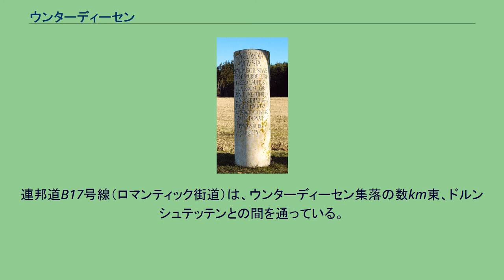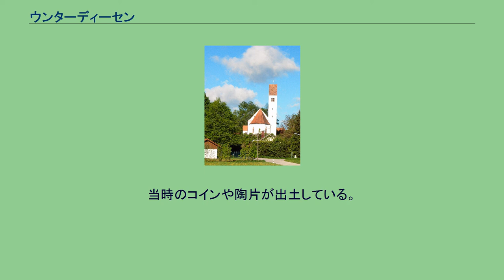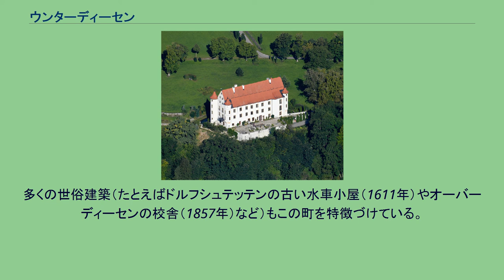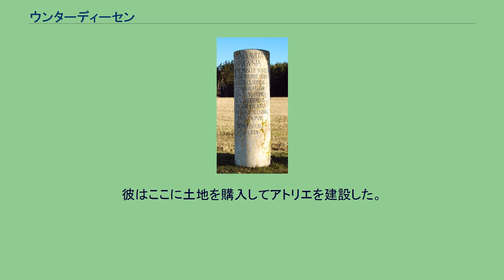ウンターディーセン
ウンターディーセン (ドイツ語: Unterdießen) はドイツ連邦共和国バイエルン州オーバーバイエルン行政管区のランツベルク・アム・レヒ郡に属す町村（以下、本項では便宜上「町」と記述する）で、フックスタール行政共同体を形成する自治体の一つである。
ウンターディーセンに建つクラウディア街道の里程標（レプリカ） ウンターディーセンはローマ時代のクラウディア街道沿いに位置する。
連邦道B17号線（ロマンティック街道）は、ウンターディーセン集落の数km東、ドルンシュテッテンとの間を通っている。
この町はレヒ川の西約2kmの広い段丘上に位置し、古いモーレンが東の境界をなしている。
オーバーディーセンおよびウンターディーセンをヴィースバッハ川が流れており、ドルンシュテッテンはこれより東に位置する。
現在の形の行政体としてのディーセンは、1972年の市町村再編によりウンターディーセンと、ドルンシュテッテンを含むオーバーディーセンが合併して成立した。
ローマ時代の西暦50年にはすでに最初のローマ街道としてクラウディア街道がフュッセンからこの町を通ってアウクスブルク方面に伸びていた。
この街道とレヒ川に沿ってローマ軍団の定住地が造られた。
当時のコインや陶片が出土している。
初めて文献に記録されたのは1126年である。
ディーツェン家がこの町の名前の由来である。
ディーツェンは古高ドイツ語で「盛り上がった山」を意味する Diuzan、あるいは「轟々と流れる川」を意味する中高ドイツ語の Tosen のいずれかがそのルーツである。
ディーツェン家の紋章である金地に斜めの胸壁型は現在のこの町の紋章の原型である。
ウンターディーセン城 町の高台にウンターディーセン城がある。
現在の建物は中世後期にフライベルク家によって建造されたものである。
待ちの風景は3つの集落の3つの教会によって形成されている。
ウンターディーセンの聖ニコラウス教会（18世紀）、オーバーディーセンの聖ルパート教会、ドルンシュテッテンの聖ガンゴルフ教会（15世紀）である。
多くの世俗建築（たとえばドルフシュテッテンの古い水車小屋（1611年）やオーバーディーセンの校舎（1857年）など）もこの町を特徴づけている。
町長はアレクサンダー・エントホーファーである。
図柄: 雲形の分割線で斜めに二分割。
向かって左上部分は青地に金のミトラ。
向かって右下部分は金地に左上（向かって右上）に向かって斜めに配された黒い槍。
マルラ美術館 オーバーディーセン地区のマルラ美術館は、ミュンヘンの画家オスヴァルト・マルラの作品を中心に、年ごとに展示品を入れ替えている。
マルラは1955年に友人フランツ・ハウバーを介してオーバーディーセンを訪れた。
彼はここに土地を購入してアトリエを建設した。
かれはここで定期的に創作を行った。
1977年にオーバーディーセンのミュールヴェクス2番地の古い農家を買い取り、改築して美術館および「同好の士の魂との出会いと交流の家」として利用した。
この家が現在のマルラ美術館である。